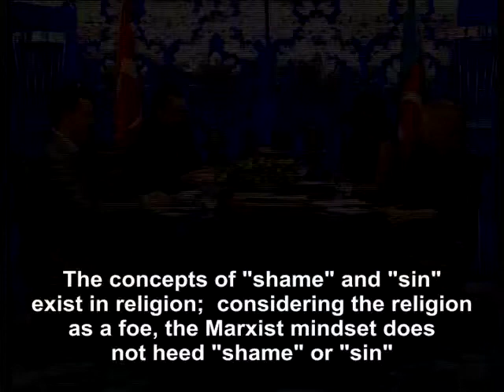The concepts of 'shame' and 'sin' exist in religion; considering the religion as a foe, the Marxist mindset does not heed 'shame' or 'sin'